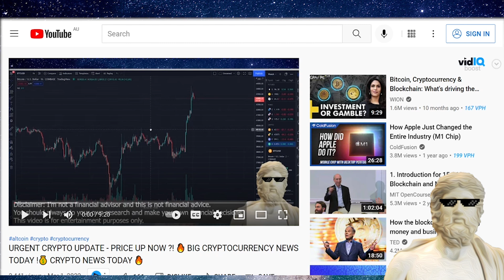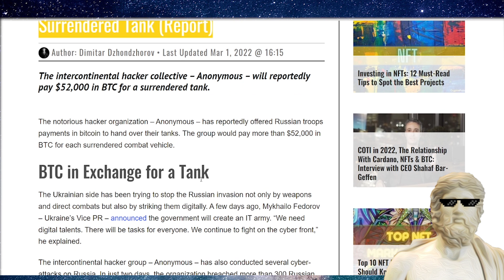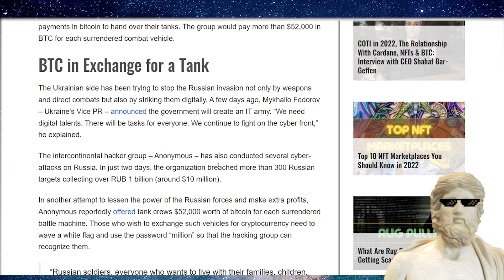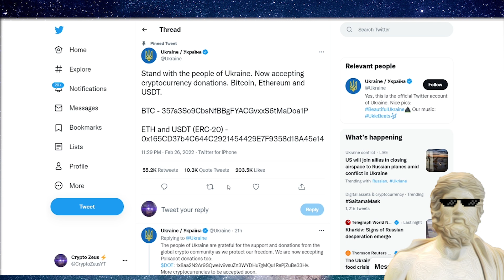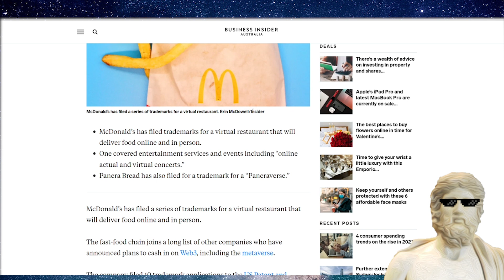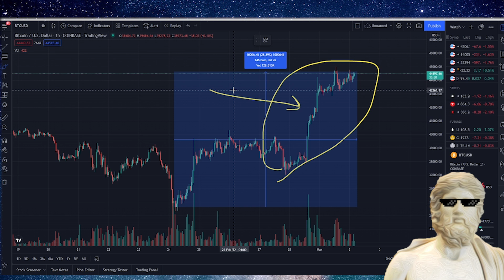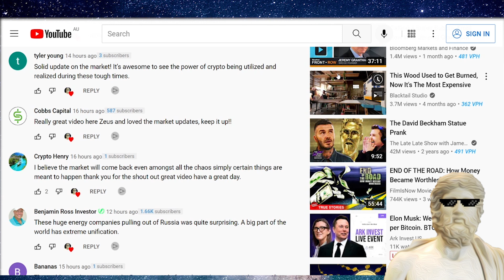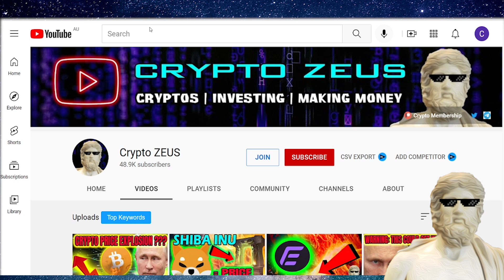URGENT CRYPTO UPDATE 🔥 MONEY FLYING INTO CRYPTO ?! 💰 CRYPTO NEWS TODAY 🔥 CRYPTOCURRENCY NEWS TODAY 🔥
CRYPTO PRICES SURGING NOW ?! 🔥 BUY, HODL, SELL ?! PROFIT STRATEGIES !🔥 CRYPTO NEWS TODAY
✅ Upto $110 + $50 on AAX Crypto Exchange Sign up (new users only)
✅ Upto $500 USD Bonus Kucoin on Sign up (new users only)
✅ Keep your Crypto trades SAFE with PUREVPN ($0.99 for 7 day trial)